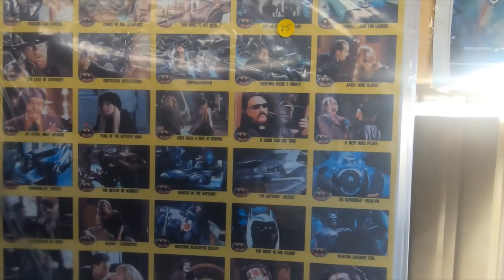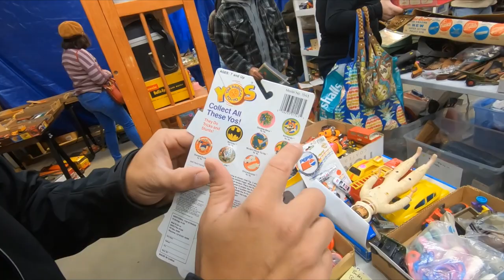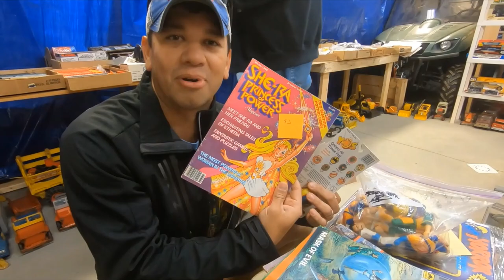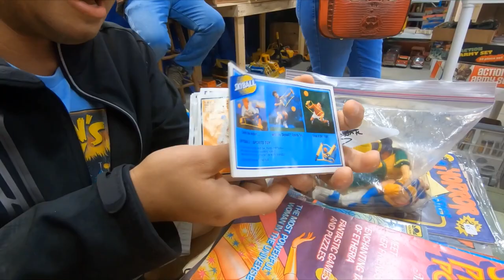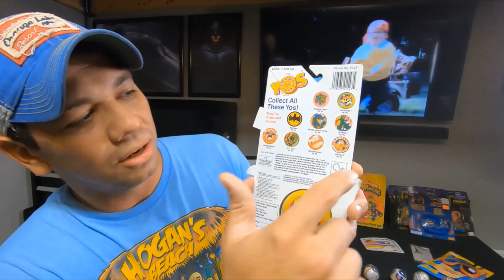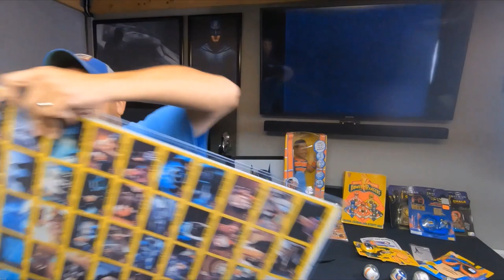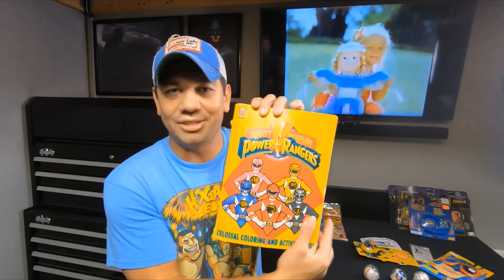Hunting Nostalgia - S1 - Episode 4 "Barn Yard Sale Commandos"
S1 - Episode 4 "Barn Yard Sale Commandos"

Today Nick meets up with the Queen of Nostalgia Hunting, his Mother.  Watch as the two of them discover massive amounts of vintage toys at a highly unsuspecting barn yard sale.

Meanwhile, Elvira Taylor unboxes a surprise from Nick in the form of french fry scented childhood
memories.

TODAYS SECRET WORD: "SKYBALL"

HOW TO WIN:  Listen for the secret word and take note of the time.  Be the first to message Hunting Nostalgia on Instagram and you win!  Only one winner per episode and you can only win once!

Credits:

Host - Nick Bartley
Host of “A Moment of Nostalgia” - Elvira Taylor
Producer - T. Dyson
Content Advisor - John Vivirito
Hunting Nostalgia Logo Created By - Stefanie Clark Eskander
Theme Song Written & Performed By - James Vivirito

** Hunting Nostalgia does not claim the rights to any material used in this educational documentary about toys and collectibles. **